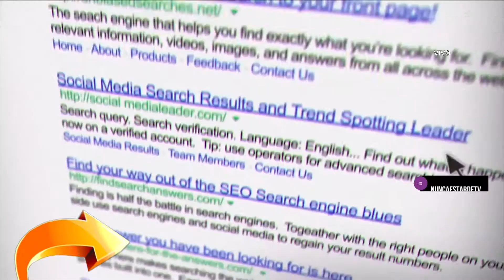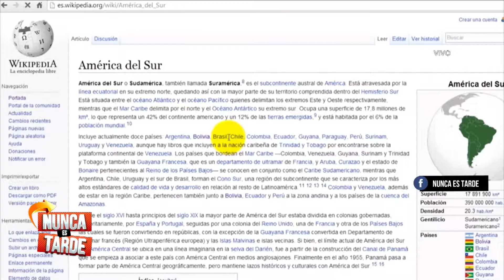NUNCA ES TARDE COLUMNISTA MARIO ALTAMIRANO 09 10 18